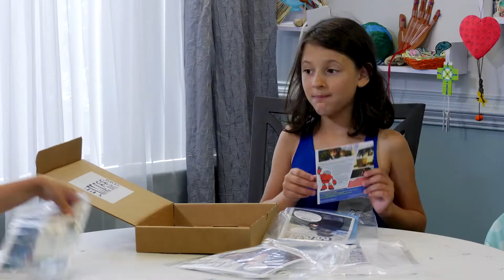August unboxing video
Check out the August Mass Box unboxing video! This is probably our favorite box so far!